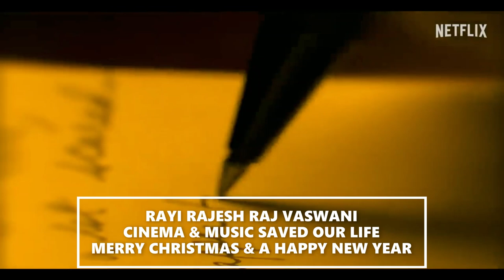THE NOEL DIARY : RICHARD PAUL EVANS - OFFICIAL TRAILER (HD) IN ENGLISH ONLY IN NETFLIX STREAMING TV